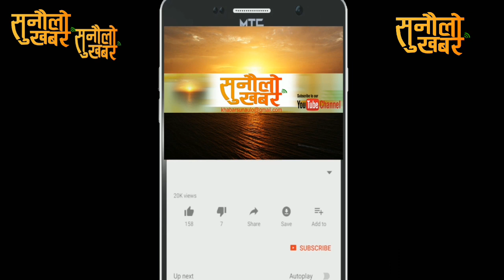Rabi Lamichhane ||५ दिन म्याद थपे पछि काठमाडौंमा उर्लियो जना सागर...